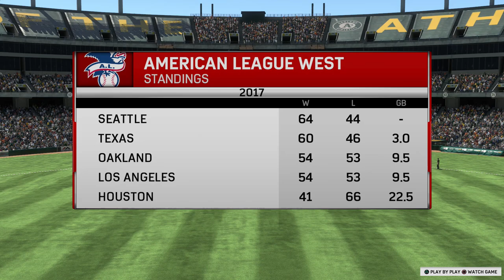MLB The Show 17 - Part 33 Tug Dick Season 4 Let's Play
Season 4 of Tug Dick's baseball journey.  Let's Play ball!

MLB The Show 17 is a Major League Baseball (MLB) video game developed by Sony San Diego and published by Sony Interactive Entertainment. It is the twelfth entry of the MLB: The Show franchise, and was released on March 28, 2017, exclusively for the PlayStation 4.

MLB The Show 17, like the previous games in the series, is based on the sport of Baseball; more specifically, it simulates the experience of Major League Baseball (MLB).

While Matt Vasgersian returns for The Show 17, commentary from Harold Reynolds and Dan Plesac replaced Eric Karros and Steve Lyons. Mike Carlucci returns as public address commentator.